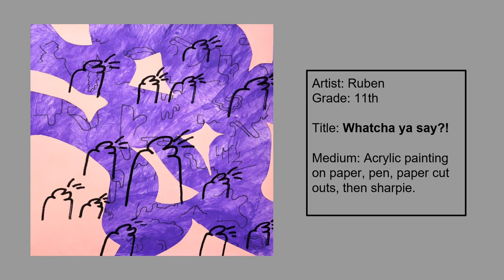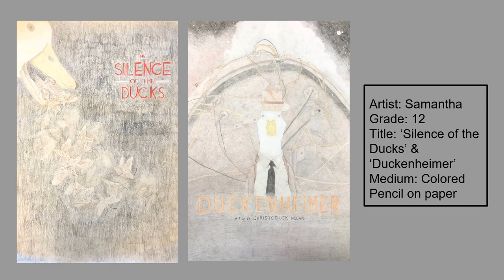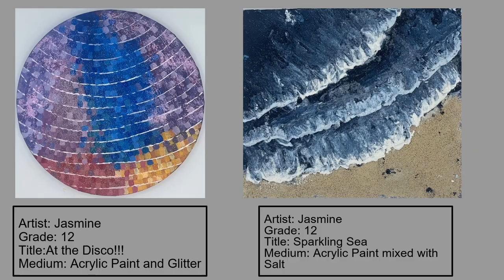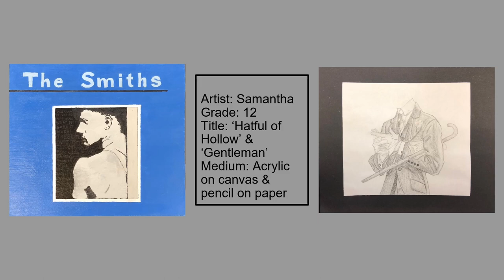DMHS digital art show 2024 grades 9-12